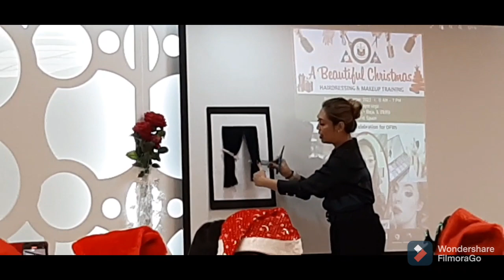A BEAUTIFUL CHRISTMAS 2022 | rely relyliz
smile always @smilealways